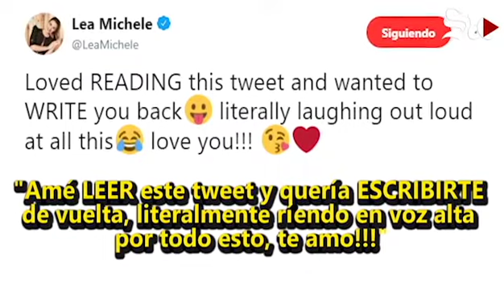¿Lea Michele no sabe leer ni escribir?